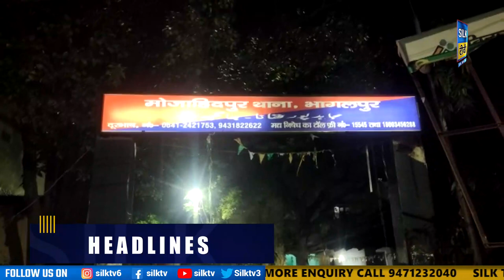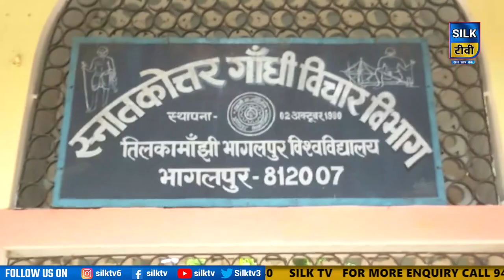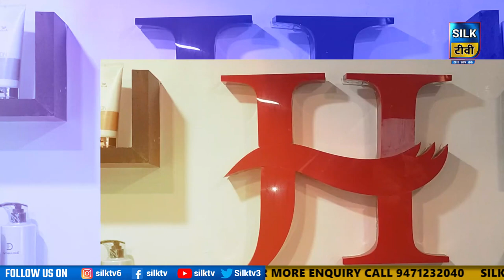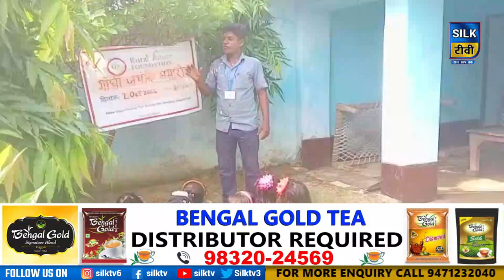SILK TV- जिले की खबरें एक साथ || 02 OCTOBER 2022